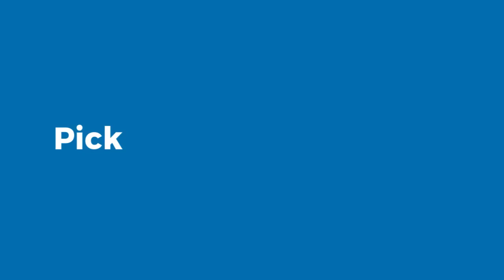Decathlon India Run (Bangalore) - 2nd Edition by Sportzify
The Biggest Run of the season is here!

DECATHLON INDIA RUN - 2nd Edition

4 Runs | 4 Venues | 1 Theme